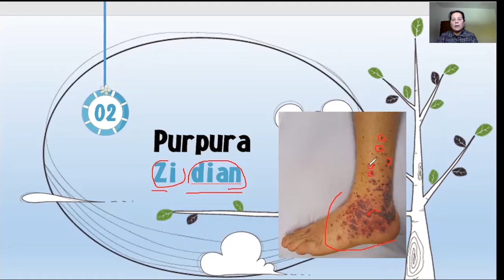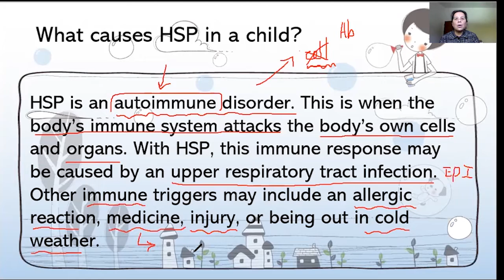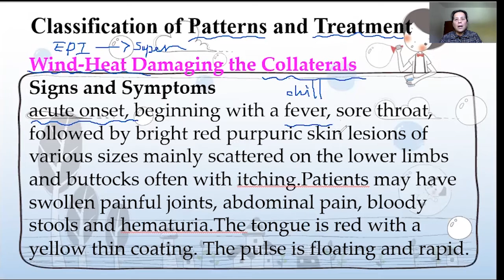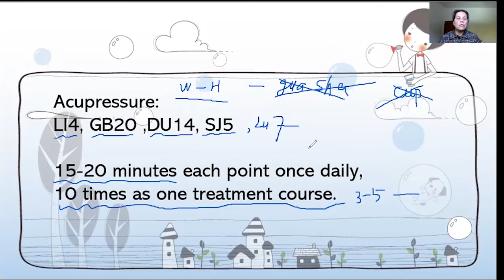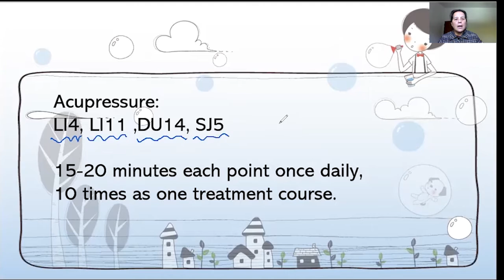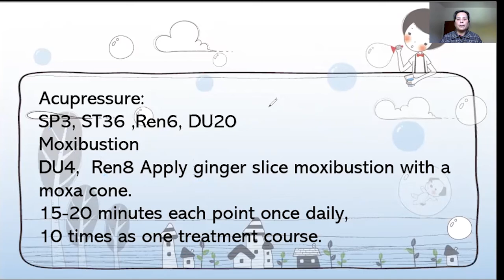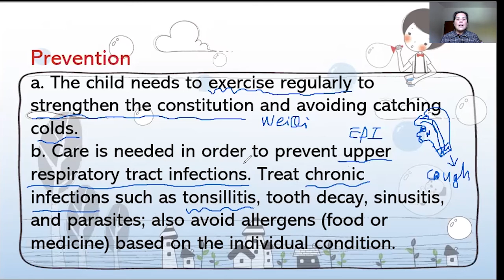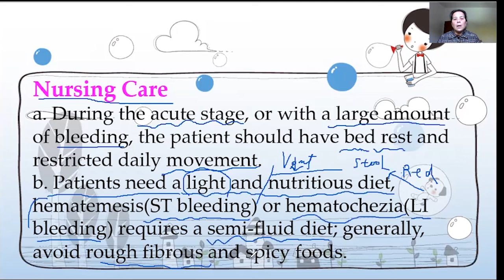Purpura/紫癜/Acupuncture in the treatment of children /针灸治疗儿童疾病系列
Acupuncture in the treatment of children /针灸治疗儿童疾病系列/Purpura/紫癜

You will be easily find the new vedio available online.